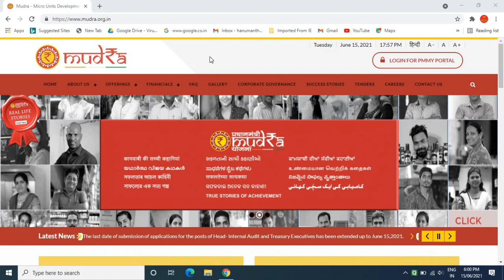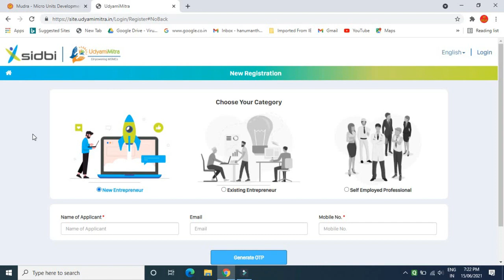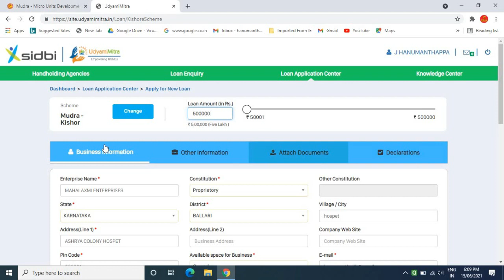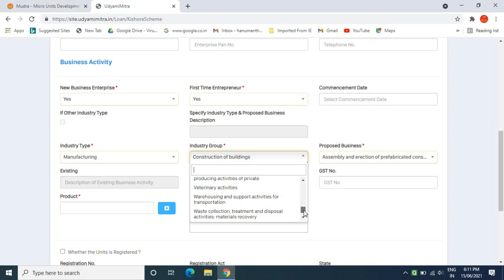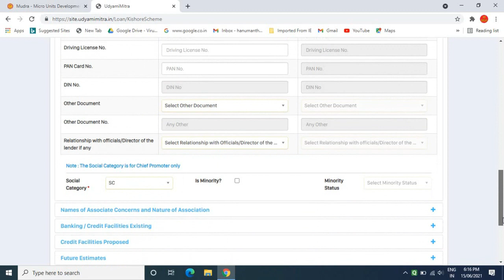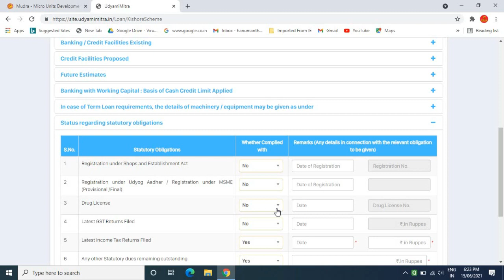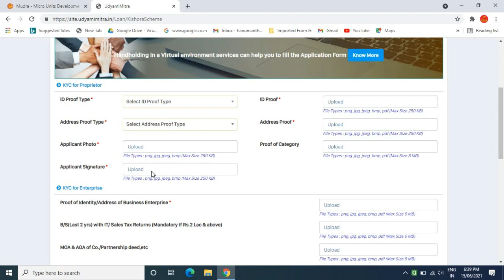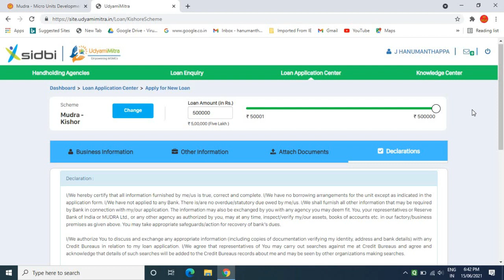mudra loan apply online 2021/pradhan mantri mudra yojana 2021/pradhan mantri mudra loan scheme/ಕನ್ನಡ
GEAR USED:
1. Mic
2. DRL-18H Ring Light
3. Tripod
4. High Quality Green Screen
5. Wallpaper

More:-

                                                           ವಂದೇ  ಮಾತರಂ ".